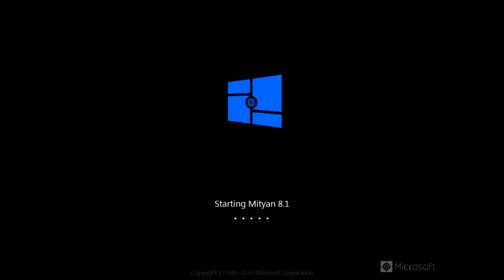All Mityan Got This New Sounds Of Windows